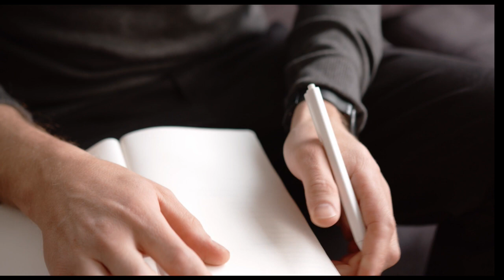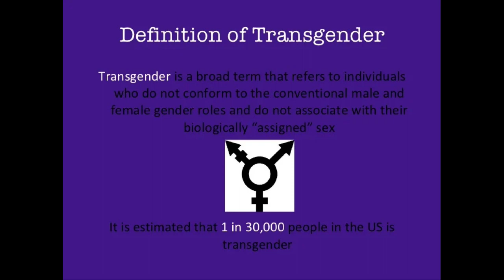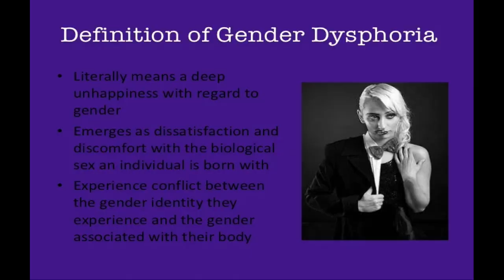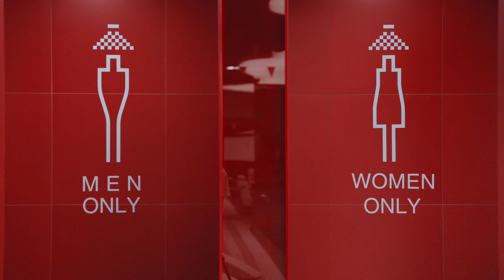The Scientific View of Transgenderism: What You Should Know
Dr. Paul R. McHugh, a former chief psychiatrist at Johns Hopkins Hospital and currently a distinguished service professor of psychiatry, claims that transgenderism is a "mental disorder" that needs to be treated and that sex change is "biologically impossible." He also claims that people who support sexual reassignment surgery are supporting a mental disorder.

Dr. McHugh, the author of six books and at least 125 peer-reviewed medical publications, recently wrote in the Wall Street Journal that transgender surgery is not a treatment for persons who believe their gender identity is different from what nature has biologically assigned to them.